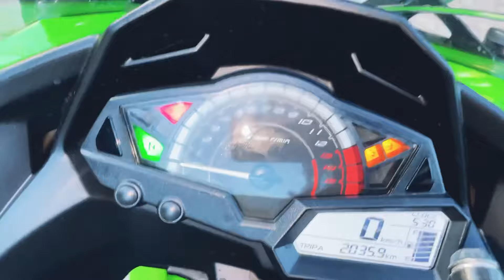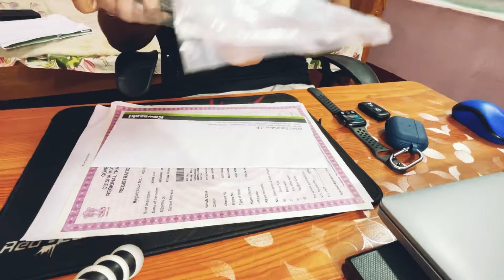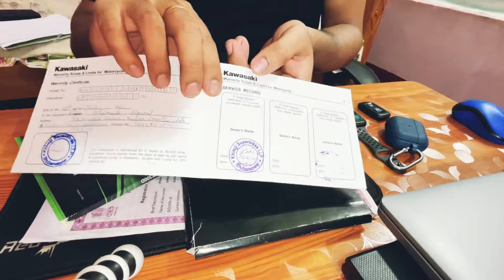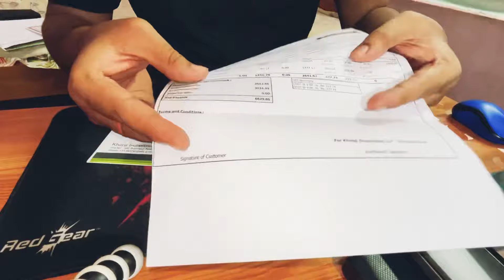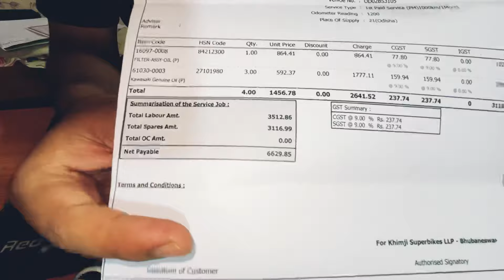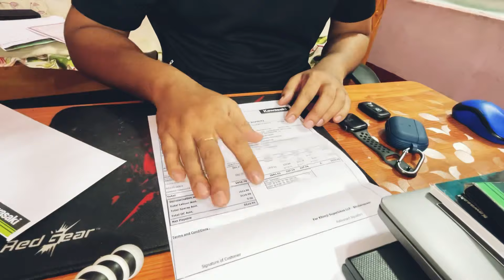2021 Kawasaki Ninja 300 Bs6 detailed Review | Ninja 300 BS6 First Service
2021 Kawasaki Ninja 300 Bs6 detailed Review | Ninja 300 BS6 First Service

14:17 - First  service details

This channel Videos are all about Food ,Moto Vlogs satyacrt Ninja300 Ninja300Bs6 2021Ninja 300